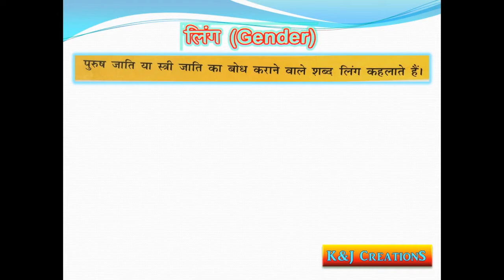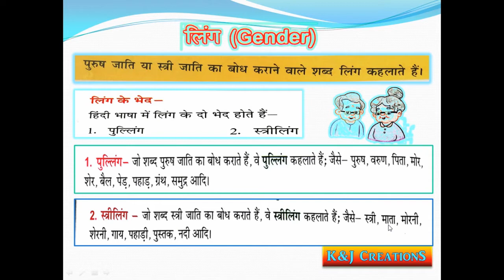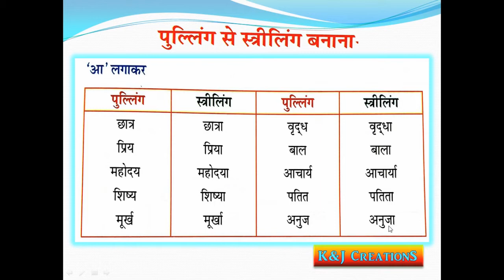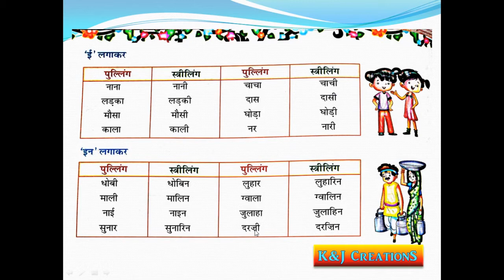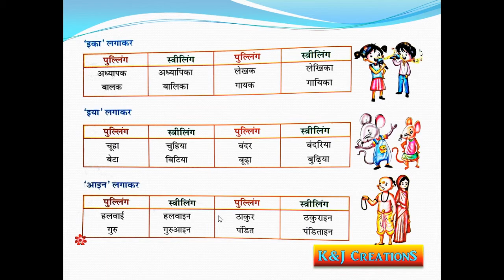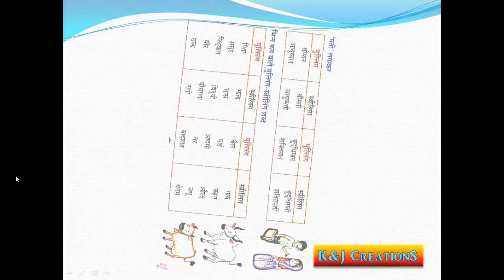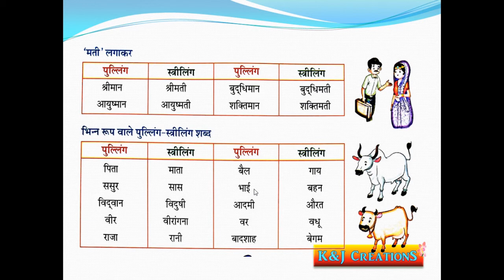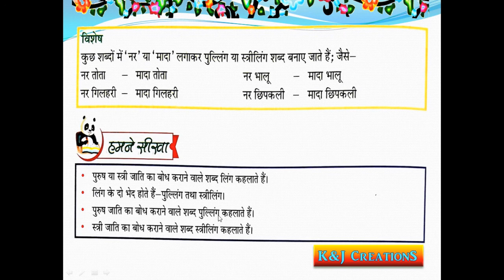कक्षा 5 हिंदी विषय::-- लिंग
M/s Jennifer Kevin Osta